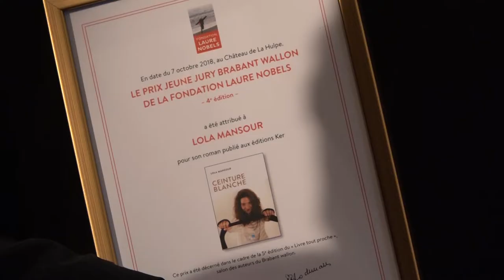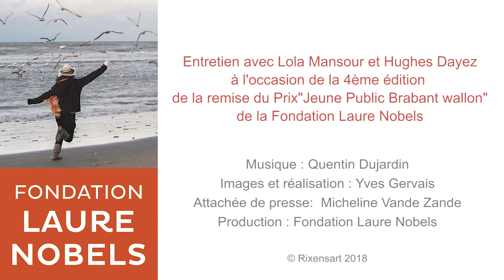Interview de Lola Mansour par Hughes Dayez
Dans le cadre de la 5ème édition du Salon du Livre tout proche, au Château de La Hulpe, Belgique, le 7 octobre 2017.